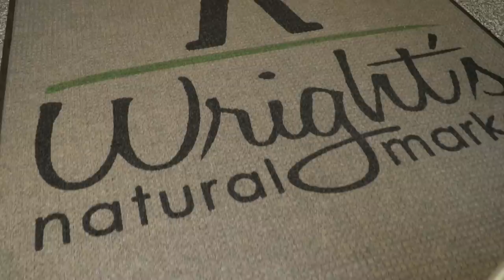$1000 A Week: Front-Yard Market Farming + Bicycle Delivery (w/ Jim Kovaleski)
We are finally back to visit with our favorite market gardener & friend, Jim Kovaleski, at his winter location in New Port Richey, Florida.  Jim is known for breaking the rules of convention & this video highlight is no exception.  This time around, we get to follow along with his morning routine of harvesting, packing & transporting his incredible produce that comes straight from his front yard by bicycle to the local health food store only 3 blocks away.

To see the full collection of videos with Jim, you can find the full playlist

This nomadic market gardener has created a life of joy & purpose,  influencing an entire community of growers throughout the Tampa Bay area, all while making an income to meet his own needs.  Jim has been a pivotal role model of ours since 2011, not long after we first began to grow food.  We can genuinely say that he was a significant catalyst for change in our lives & we owe the foundation of our success to Jim's influence.

We have condensed down countless hours of footage to create a 10-hour video course featuring 6 Modules & 68 Lessons:
Grass-Fed Vegetables
Apples, Blueberries, Raspberries & Many More Cold Climate Fruits
The Art of the Scythe: Everything You Need to Know
Annual & Perennial Polycultures
Planting Grids for Esthetics + Intensive Planting
Tangible Planning & Site Analysis
Challenging Permaculture Technique
Land Connections & Observation
Hugelkultur vs. Hugeleski?
Seeds & Starts: Suggested Varieties
Soil Blocks 101: Step-by-Step, Unique Ingredients, Planting Instructions & More Tips
Crop Circle Squash & Other Unique Methods for Growing Potatoes, Melons, Garlic & Onions
Books & Resources
Specialty Equipment & Tools That Work Forever
Harvesting & Market Preparation
Connecting to the Community & The Land
Journal & Record Keeping
Farmers' Market Display Tips & Packaging Concepts

Each year in late spring, Jim travels up to a little town just outside Eastport, Maine, to grow the most delicious, clean & vibrant food you can find.  Then in early fall, he packs up & heads down to Florida to repeat the same plan.

Jim creates his own evolving adaptations; a mixture of pure refined classic agriculture (the scythe), techniques passed along by elder growers,  elements from books that have proven their worth & the intrinsic download from living with the land & slowing down enough to read it's own suggestions.

He is able to make an honest living doing this very thing he loves so much. His days bring him joy, purpose, connection & peace.  The insights & techniques he has collected are invaluable.  He plants, harvests, preps & markets in a way that naturally flows & the whole natural farming process is just waiting to be shared with you.

We shot this video with the Sony a6500
New Rode Micro Microphone
Zhiyun Handheld Stabilizer/Gimbal